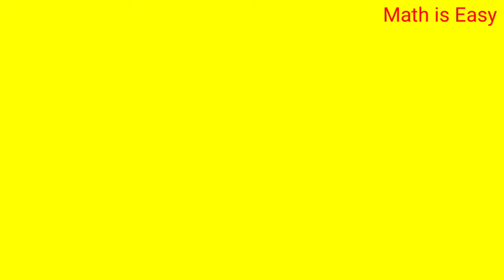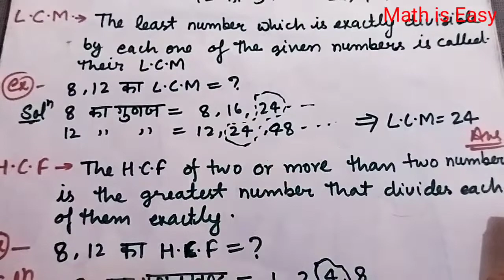L. C. M & H. C. F कैसे निकालते हैं | ल. स. प. और म. स. प. कैसे निकालते हैं| How to find lcm & hcf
What is L. C. M & H. C. F and how to find them
लघुत्तम समापवर्त्य तथा महत्तम समापवर्तक क्या है और इसे कैसे ज्ञात करते है,
Learn from zero level and all about factors and multiples
LCM & HCF निकालने का सबसे आसान तरीका
गुणनखण्ड विधि और भाग विधि के द्वारा LCM & HCF  sikhen
hcf and lcm by division method
hcf and lcm by prime factorizaion method
hcf by divison method
hcf by divison method for class 7
lcm shortcut tricks
LCM and HCF Short Tricks PDF
LCM tricks for competitive exams
LCM tricks for 2 numbers
LCM and HCF short tricks in Hindi
LCM tricks for 3 numbers
LCM and HCF formula
L.C.M.
H.C.F.
how to find L.C.M.
how to find H.C.F.
laghuttam samapvarya kya hota hai
mahattma sampavartak kya hota hai
Laghuttma kaise gayt kare
mahattam samapartak kaise nikale
learn easy L.C.M.
Learn easy H.C.F
all concepts of L.C.M & H.C.F.
lcm& hcf kaise nikalte hai
lcm
hcf
lasa masa
how to find lcm & hcf
factorisation method se lcm hcf kaise nikale
LCM and HCF nikalna sikhen
LCM and HCF in Hindi
लघुत्तम समापवर्त्य
महत्तम समापवर्तक
लघुत्तम समापवर्त्य कैसे निकालते हैं
महत्तम समापवर्तक कैसे निकालते हैं
गुणनखण्ड विधि से लसप मसप निकालना सीखें
lcm
hcf
factorisation method
mathsiseasy
mathsticks
easymath
MathisEasy
mathiseasy
maths at your fingertips
lcm
hcf
lcm nikale
hcf nikale
lasa masa
laghutam
laghutam mahatam

.Math is Easy .is solution of all basic math problem.